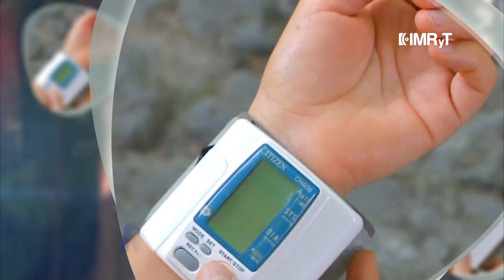Entrevista Actividades de Jardines de México Septiembre 2019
Daniel Altafi nos platica sobre las actividades que se llevan a cabo en Jardines de México durante el mes patrio.